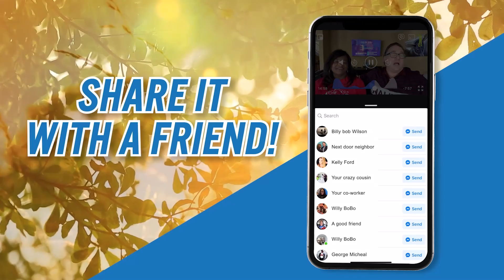9-15-2021 | Difficult People & Unneeded Conflict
As Christians, we are called to create and build relationships. We must learn to be effective, especially in the most difficult relationships. When challenging situations arise, Pastor Nick advises us to consult the Holy Spirit and find out whether or not it is a Kingdom issue. In other words, only fight battles where there are spoils to be won.

Relationships are one of the most important things in your life. They're more important than money, success, or anything else you might be chasing. On Relationship Wednesdays, Pastors Nick & Frannie share with you how to create better relationships and make them last!
Give - All our content is FREE. If this has been a blessing to you, help us reach others and give today.